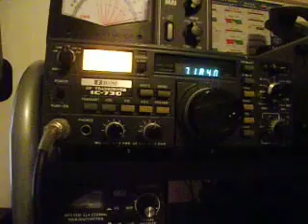40 meter Venezula